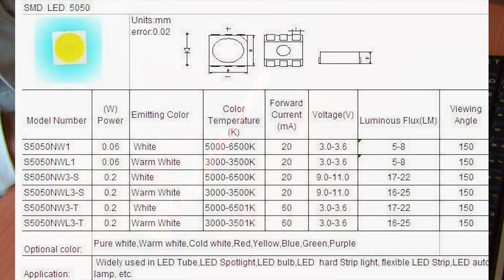Costruiamo una CARROZZA PROVA GANCI | Testare i ganci dei rotabili per evitare brutte sorprese!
***Volete darmi un sostegno in questa mia passione? Leggete in fondo alla descrizione come potete contribuire con dei semplici click!***
Vi è mai capitato di avere due rotabili che non si agganciassero fra  loro nonostane il gancio uguale?
A volte tolleranze costruttive e progetti diversi portano i rotabili a non aggaciarsi correttamente.
Con questa carrozza si potranno eseguire tutti i test preliminari  necessari per evitare di perdere dei vagoni in mezzo ai binari!

[Materiali necessari]
- Una carrozza modificabile, meglio se usata e pagata poco. DEVE AVERE I TIMONI NEM362
***NOTA: Può essere usato anche un carro merci! Ma e' consigliabile una carrozza passeggeri per poter fare i confronti sulle illuminazioni installate nelle carrozze***
- Ganci DIVERSI: per esempio uno digitale ed uno conduttore, oppure una corto Roco ed uno ad occhiello
- Materiali per illuminazione: Ponte di diodi, reistenza, striscia led, prese di corrente.

[Materiali Utilizzati]
- Carrozza Märklin: modello sconosciuto
- LED Strip 12v BIANCO CALDO (per epoche III - IV)
- Ponte diodi 1Ampere
- Resistore 1k Ohm 2 Watt
- Gancio conduttore Märklin: E115737
- Gancio Digitale Märklin: E117993
- Pattino: E418100

[Copyright]
Le immagini mostrate sono state reperite su Google Immagini ed essere sonod dei rispettivi autori che ne detenegono tutti i diritti.

SUPPORTO PAGINA FACEBOOK
Per darmi un supporto morale, avere le ultime novità ed i futuri aggiornamenti vi invito a mettere "mi piace" alla mia pagina FB
E a condividere il video! GRAZIE MILLE!

DONAZIONI
Volete sostenermi in questa mia passione? Potete fare un piccola donazione ad offerta libera! Qualsiasi gesto sarà ben accetto!